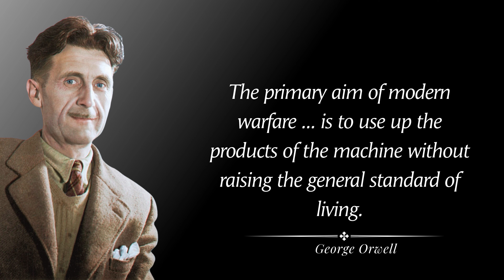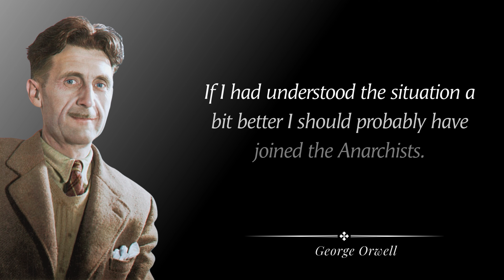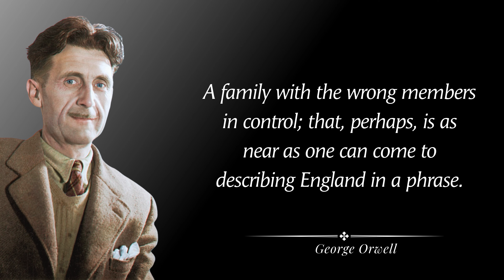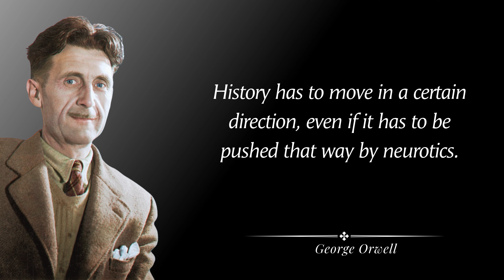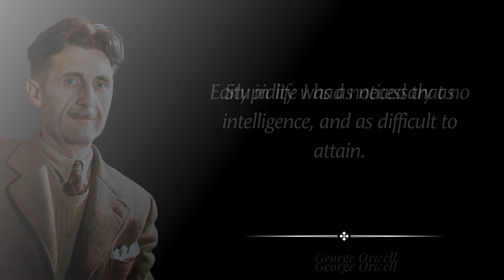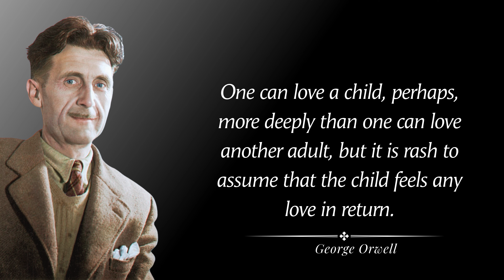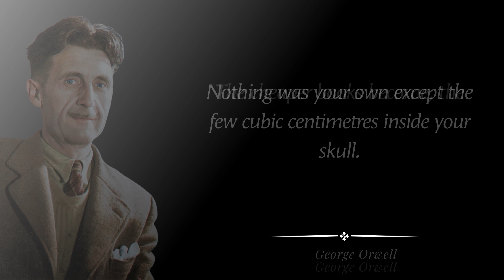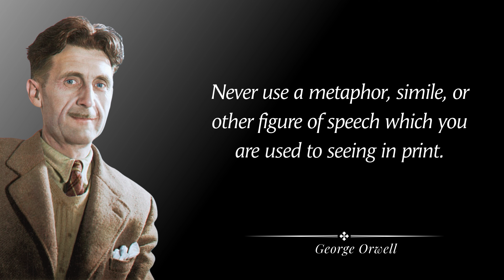George Orwell Quotes which are better to be known when young to not Regret in Old Age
George Orwell was a British author and essayist who is best known for his dystopian novels 1984 and Animal Farm. His work is known for its sharp social commentary and its warnings about the dangers of totalitarianism and authoritarianism.

Orwell's quotes are just as relevant today as they were when he wrote them. They offer insights into the human condition and the dangers of power and oppression.

In this video, we'll count down the top 20 George Orwell quotes that will change your perspective on the world. These quotes are thought-provoking, inspiring, and empowering. They will make you think about the world in a new way and challenge you to stand up for what you believe in.